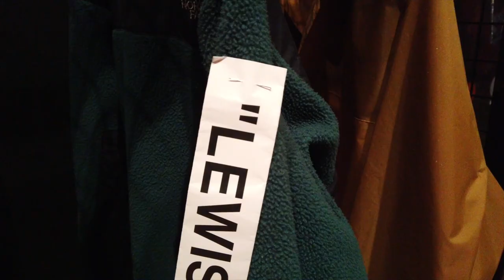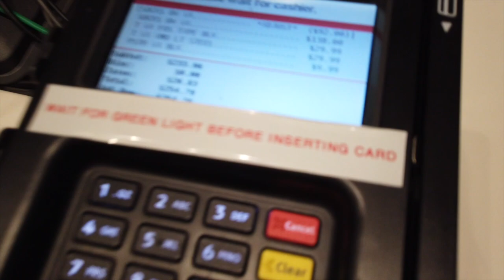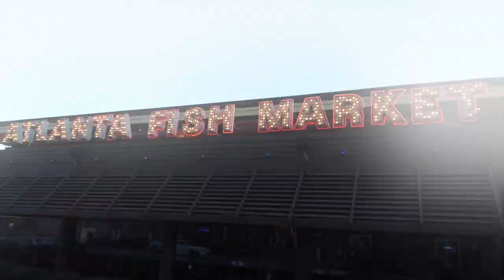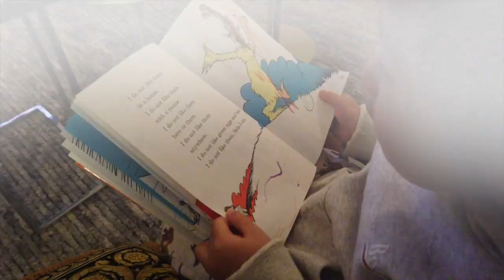“Figures of Speech” Virgil Abloh x High Museum Last Day Review | KIM LAW VLOG | EP. 58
Virgil Abloh is one of my personal heroes. He was an underestimated and overlooked visionary, Kanye’s employee, a guest of fashion. Through sheer determination, sacrifice, and hard work, he forced himself to the top of the fashion world. How can you not love this story, even if you’re not into fashion?

But I was underwhelmed at the High Museum exhibit he presented as “Figures of Speech.” So many rules, “don’t do this” and “don’t do that,” while I’m viewing pieces of art that dare to push back against the norm and flick the finger to the rules. It felt hypocritical. The art itself was incredible. The shoes, the furniture, the installations all made me rethink what should be considered art. It was aesthetically perfect. The atmosphere, however, was for hoity toity monocles. Security made me feel uneasy the entire time, following me and others around like were some kind of museum hoodlums. I don’t think Virgil would’ve approved of the vibe. I was hoping for an unexpected anti museum experience.

Did anyone else check out the virgilabloh atlanta highmuseum exhibit? Am I right or wrong?